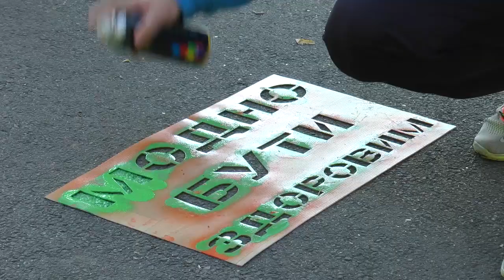Протидія рекламі наркотиків у Миколаєві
22 жовтня правоохоронці та  колишні наркозалежні взяли участь у Всеукраїнській акції-протидії рекламі наркотиків. Замальовували написи на стінах міста.